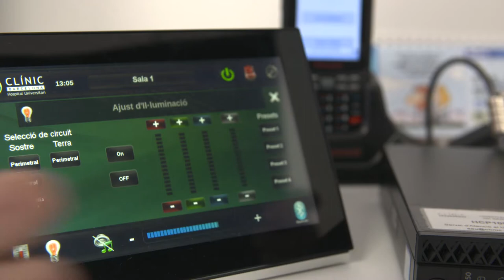Unitat d'Hemodinàmica Hepàtica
Us mostrem la Unitat d'Hemodinàmica Hepàtica del Clínic reformada. Noves instal·lacions, equipament i tecnologia puntera per seguir avançant en l’estudi i tractament intervencionista de les malalties hepàtiques.